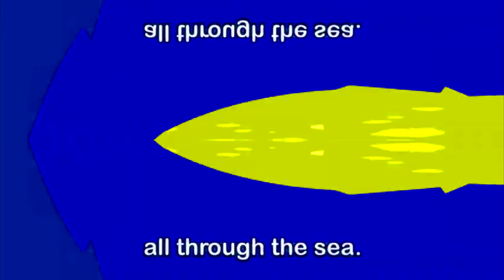Shark Bus Round and Round Effects and Variations collection (Hue and Epic variations)